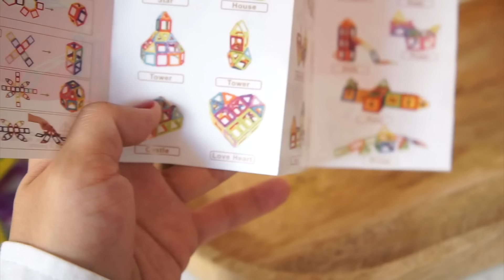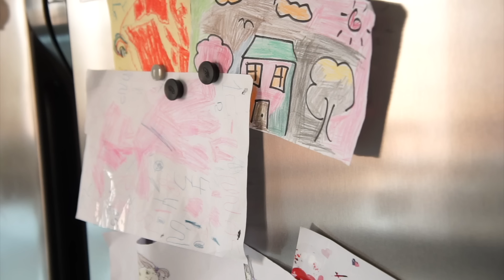فلوق اسبوعي | سينامون رولز رهيب 🍂 | تنظيف شهري للثلاجه 🧽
سناب شات 💛:
‏Sara.hashim91

مقادير السينامون رولز:
‏‎العجينه:
‏‎٣ ونص اكواب دقيق
‏‎كوب قرع معلب او مسلوق
‏‎كوب حليب +
‏‎ملعقه صغيره خميره +
‏‎ملعقتين كبار سكر ابيض
‏‎بعد ما تنعجن اضيف اصباع زبده في حرارة الغرفه
‏‎الحشوة:
‏‎٣/٤ كوب سكر بني رطب
‏‎نص اصباع زبده ٥٠ غرام
‏‎ملعقتين كبيرة قرفة مطحونه
‏‎مقادير الصوص الابيض:
‏‎اخلط المقادير كلها
‏‎علبة فيلادلفيا ١٨٠ غرام
‏‎ملعقتين كبيره حليب سايل
‏‎نص كوب سكر بودرة
‏‎الكراميل:
‏‎في قدر على النار
‏‎نص كوب سكر بني رطب
‏‎ملعقتين كبار زبده
‏‎ربع كوب كريمة خفق
‏‎نص كوب جوز بيكان
‏‎نص ملعقه صغيره ملح وفانيليا